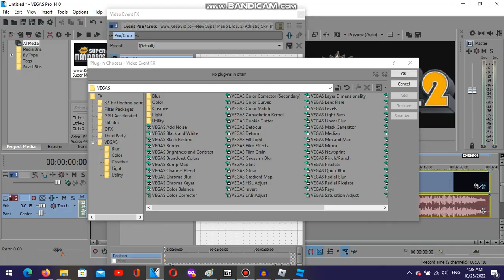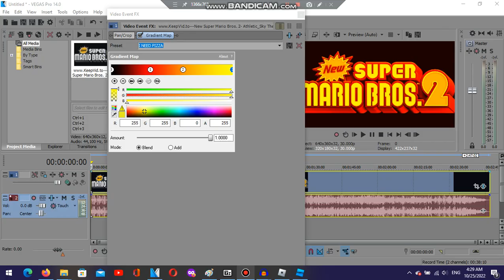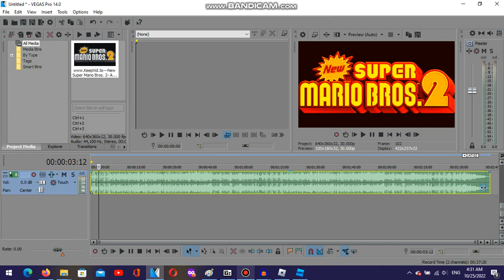How to make I NEED PIZZA